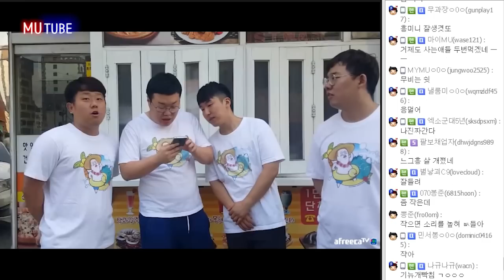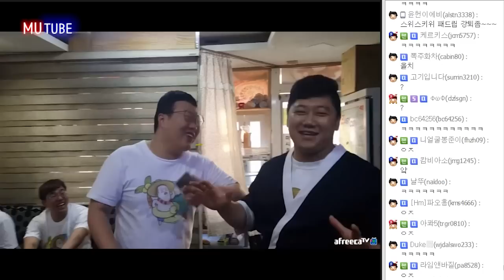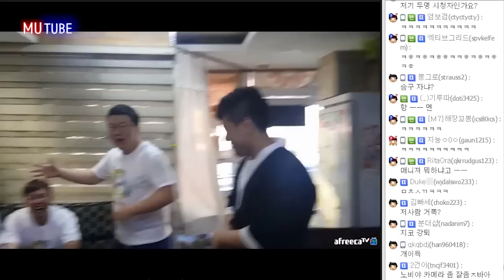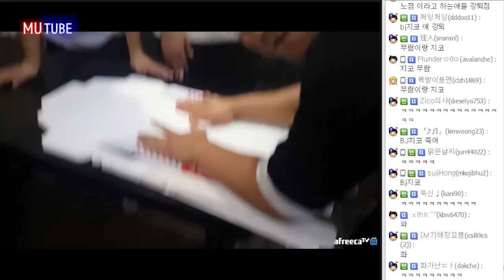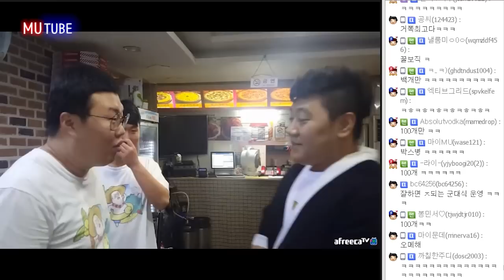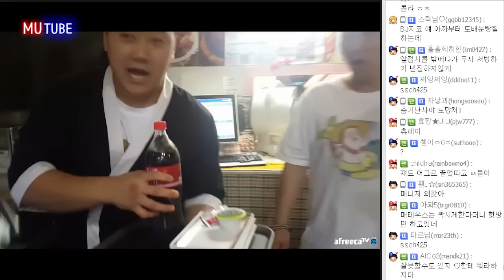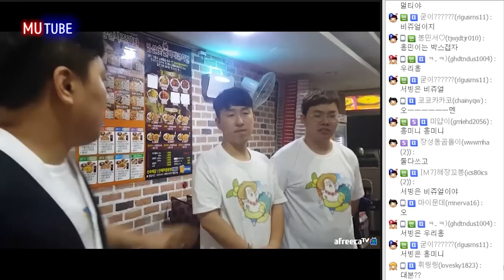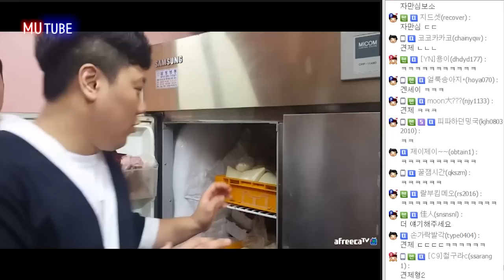무엔터 치킨&피자 집을 차리다! ★서빙부터 손님 대하는법까지★ (16.09.10 #5) 봉준